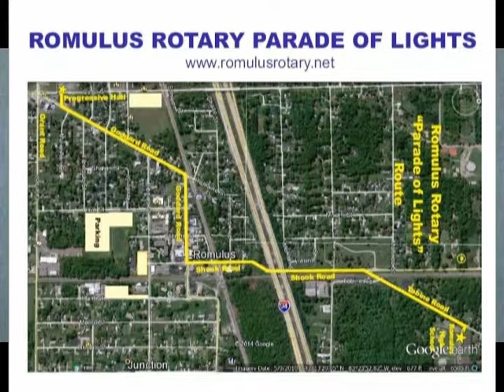City of Romulus - Community Connection - 9/13/2014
Community news show for the week ending 9/13/2014